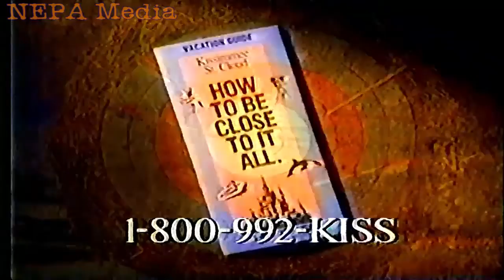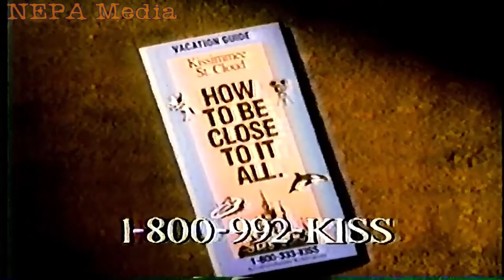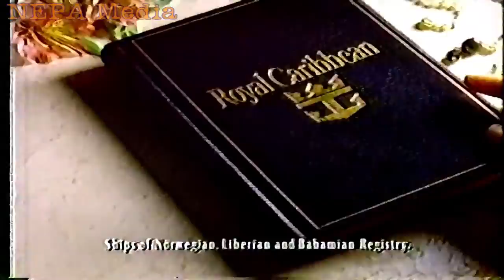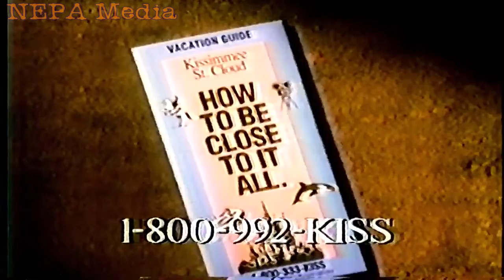Disney Happy Easter Parade 4/11/93 (Full)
Disney's 1993 Easter Parade. Sorry for the quality, this was taken from an old VHS tape
Recorded on WNEP-TV, Scranton PA